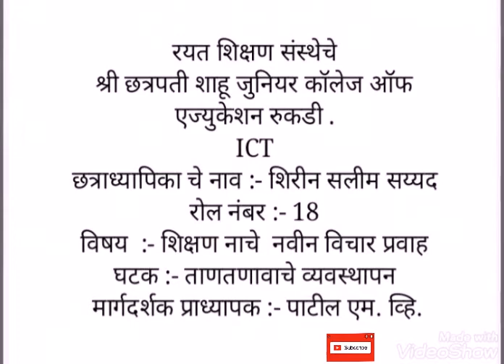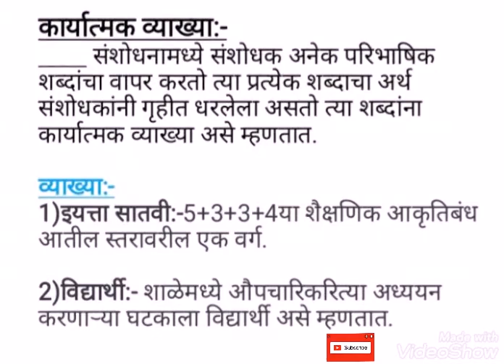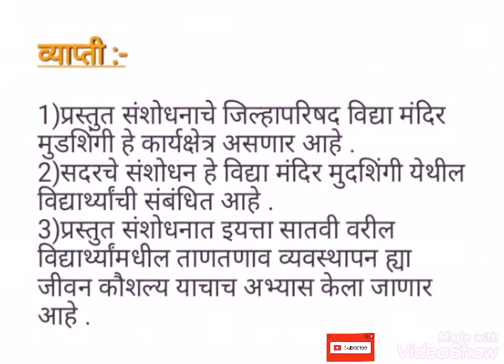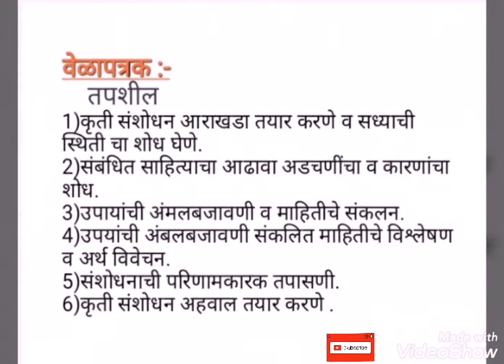S3 - research review on stress mangment